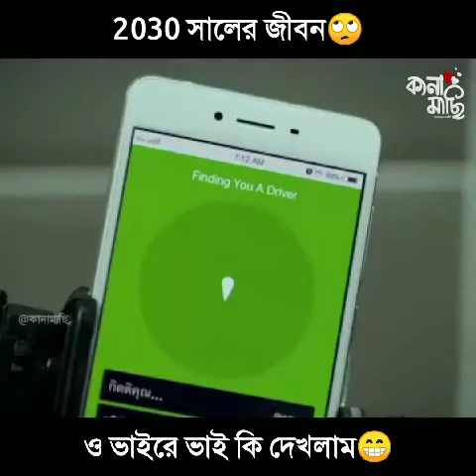20.30 সালে যা হবে ভিডিও টি দেখুন( Mr Sanjida Islam.)